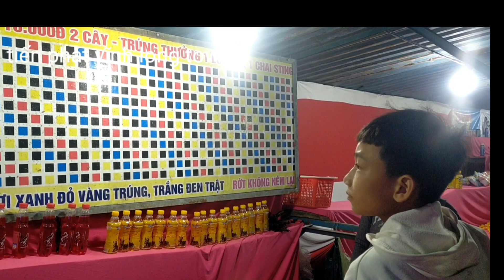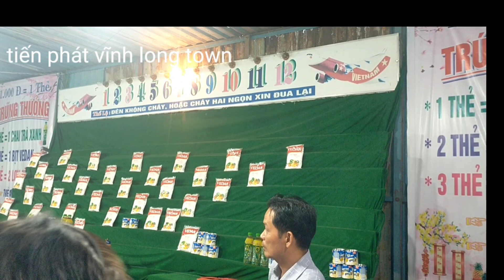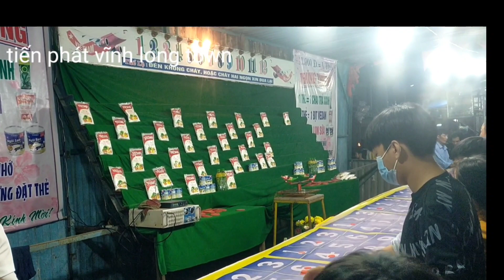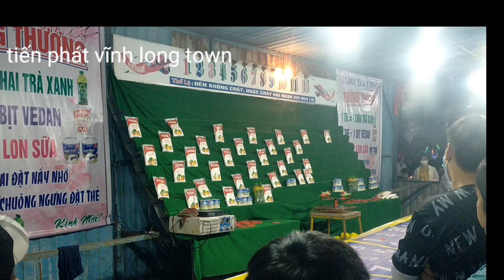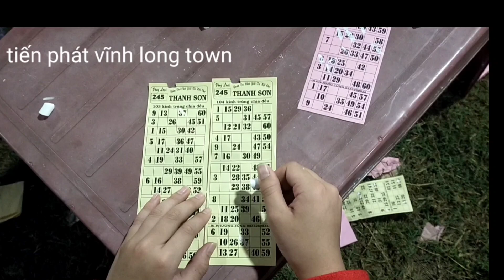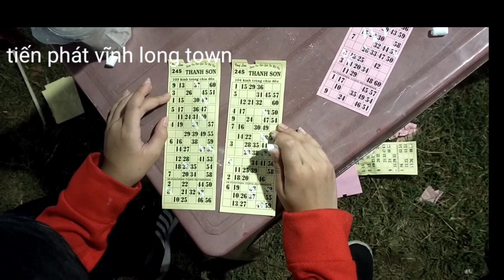🌲👉 dạo một vòng hội chợ👍🌹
*hai cha con mình đi chơi một vòng hội chợ và chia sẻ cho cả nhà xem chúc các bạn xem video vui vẻ và ủng hộ kênh"tiến phat vĩnh long town "
*nhớ nhấp đăng ký,nhấp like và chia sẻ cho bạn bè giúp mình,mình xin chân thành cảm ơn!chúc các bạn luôn vui vẻ hạnh phúc